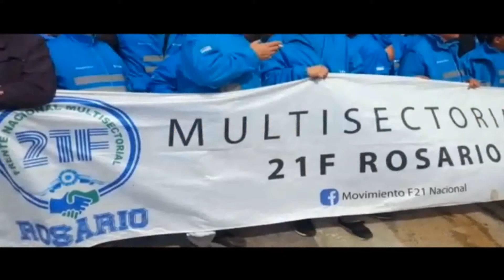INVITACION AL 4º PLENARIO NACIONAL DE LA MULTISECTORIAL 21F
Hugo Moyano invita a los compañeros de las diferentes multisectoriales al cuatro plenario que se realizará el 29 de Agosto desde las 10.00 hs en Av. Jose Maria Moreno 1224, en la Biblioteca del Sindicato de Camioneros.